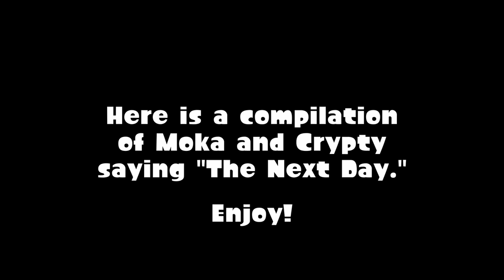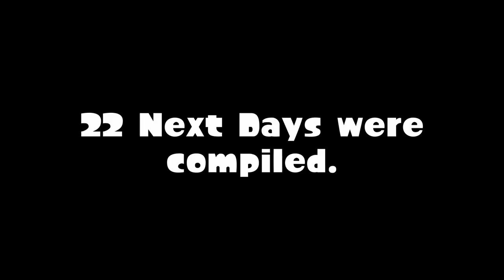Moka & Crypty - The Next Day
The imp and the medium played Tsugunohi and ended saying "The next day" in funny ways.